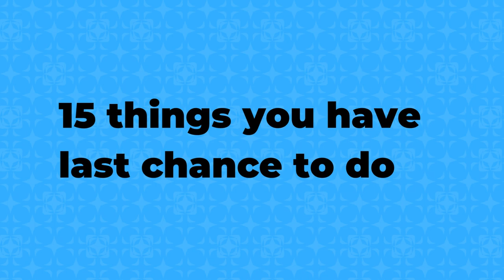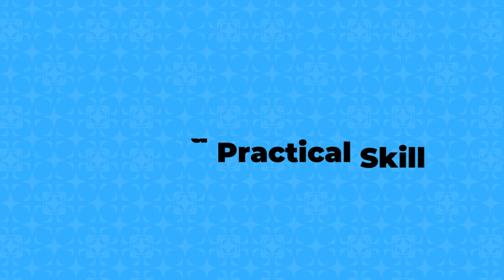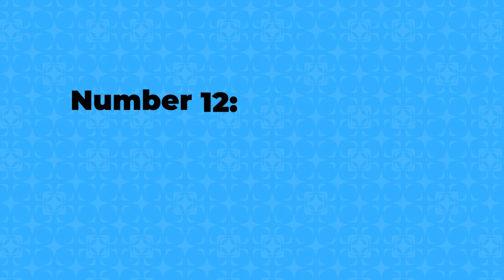15 Things You Have Last Chance To Do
Seize the Moment: 15 Things You Have Last Chance to Do! Ready to embark on a life-changing journey? Join us as we unravel the bucket list of experiences and opportunities, revealing the 15 things you have last chance to do. From language mastery to solo adventures and passion projects, this video is your ultimate guide to making the most of life's final opportunities. Don't miss out – it's time to turn dreams into reality and embrace the extraordinary!